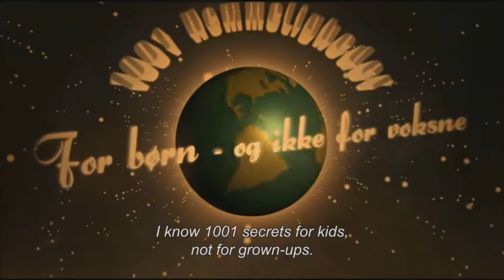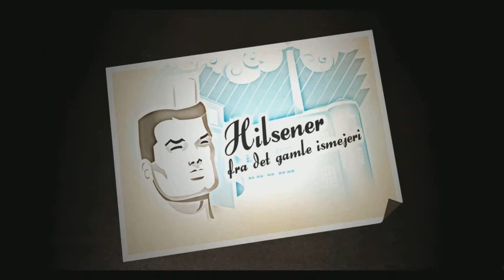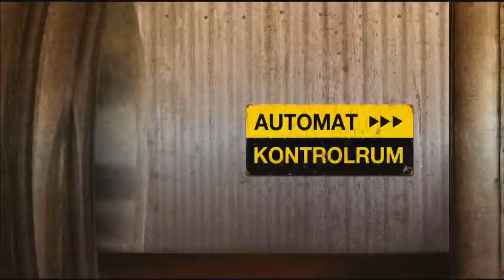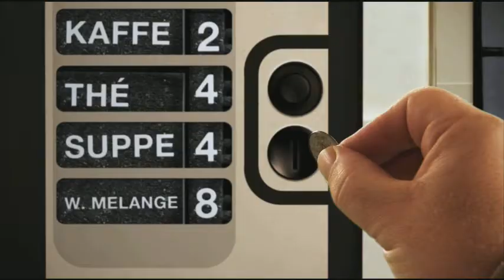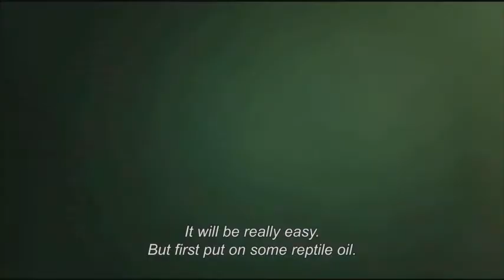1001 Secrets For Kids - And not For Grown-Ups